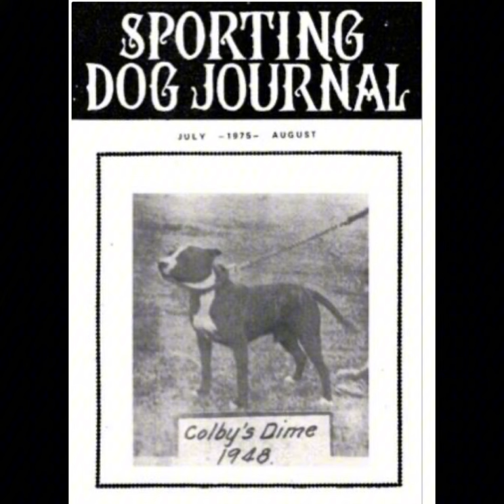Lou Colby’s Dime